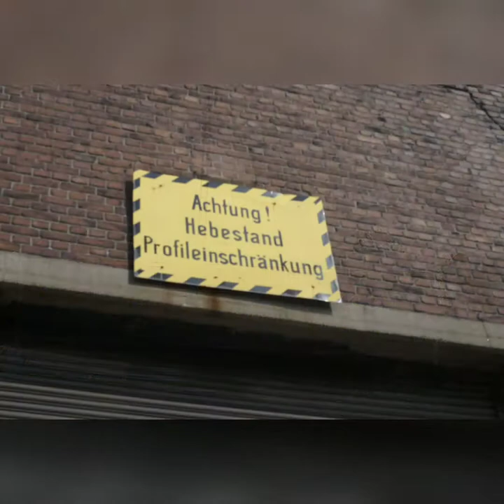Der virtuelle Tag des offenen Denkmals 2020 im Bahnbetriebswerk Gelsenkirchen - Bismarck